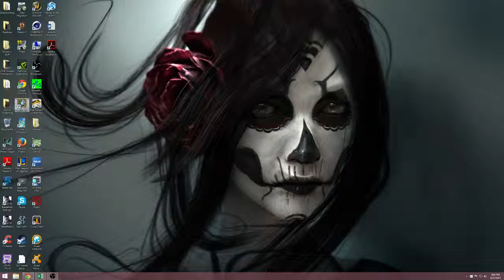Yale Lectures and Hearthstone